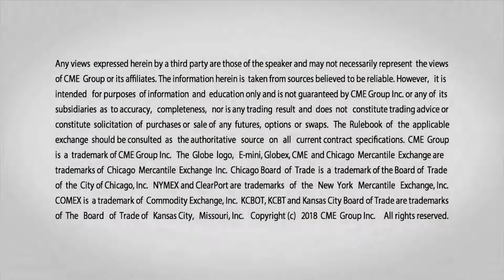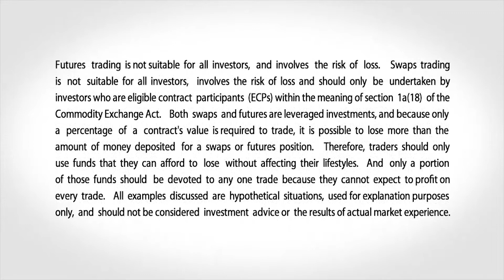January 14 Bonds Commentary: Larry Shover